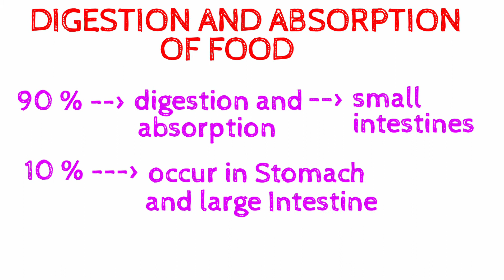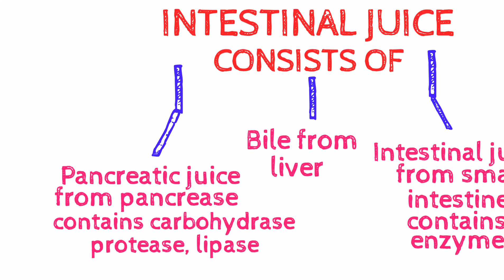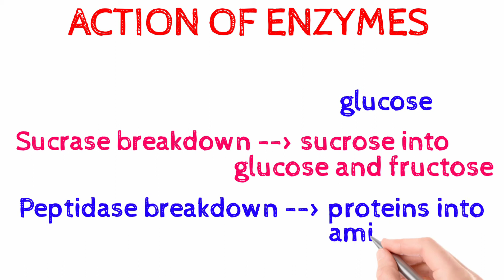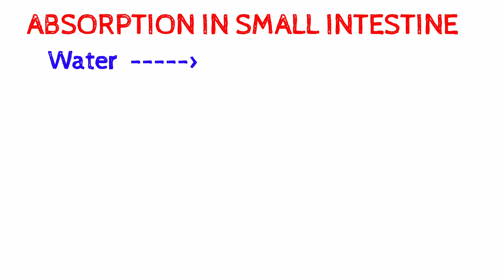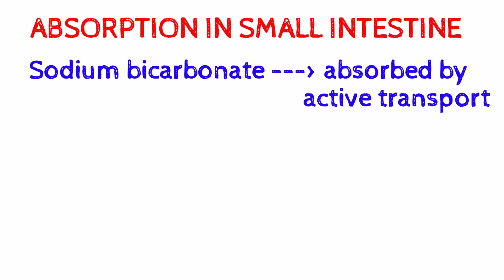Digestion In Small Intestines Easy To Learn..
DIGESTION IN SMALL INTESTINE | DIGESTIVE ENZYMES | EASY TO LEARN | LECTURE | EASY NOTES | QUICK REVIEW | PRESENTATION
TOPIC:
Digestion in small intestine
Absorption
Digestive Enzymes